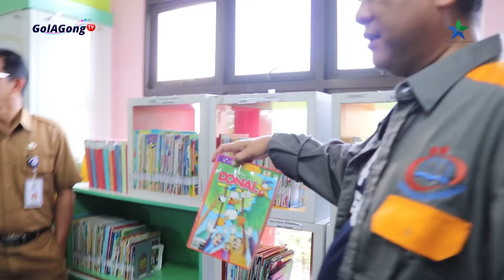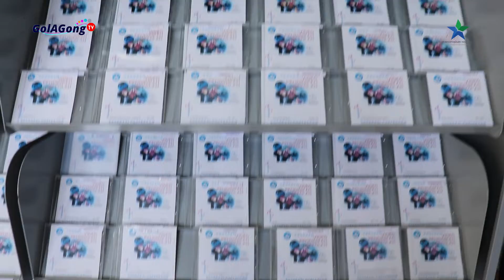DUTA BACA INDONESIA KUNJUNGI PERPUSTAKAAN BALIKPAPAN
Duta Baca Indonesia mengunjungi Dinas Perpustakaan dan Kearsipan Kota Balikpapan, Selasa 21 Juni 2022.